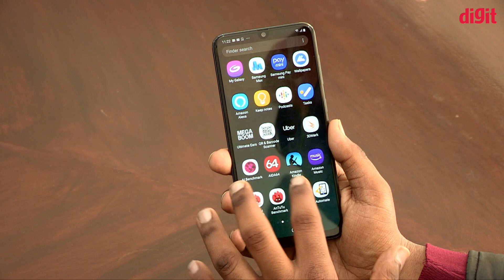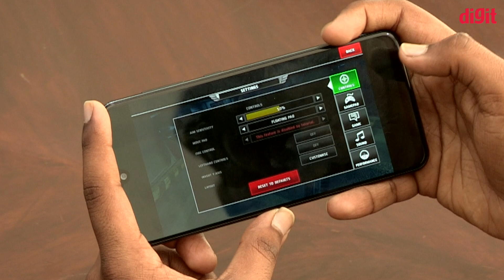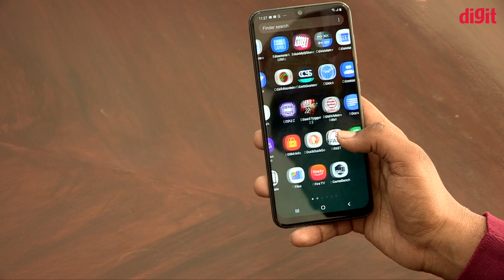Dead Trigger 2 Gameplay on Samsung Galaxy A30 [Hindi]